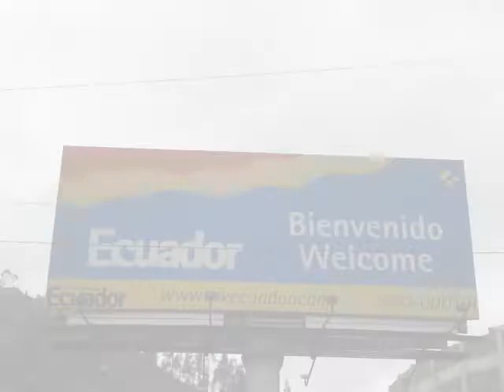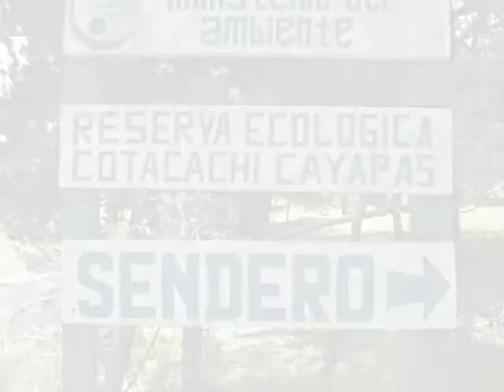Otavalo Movie.wmv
Fotos de Otavalo y la laguna de Quicocha (Ecuador)